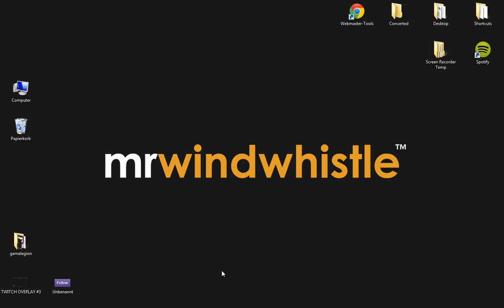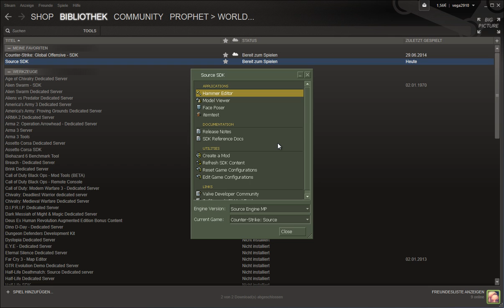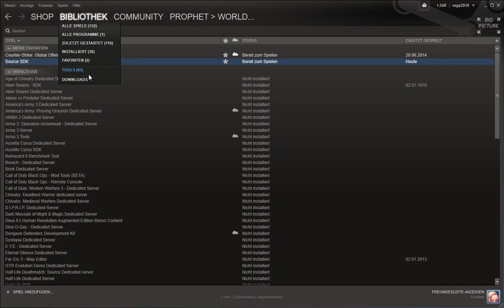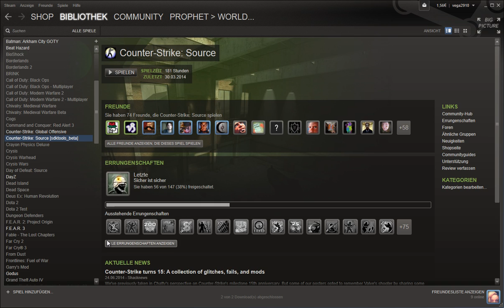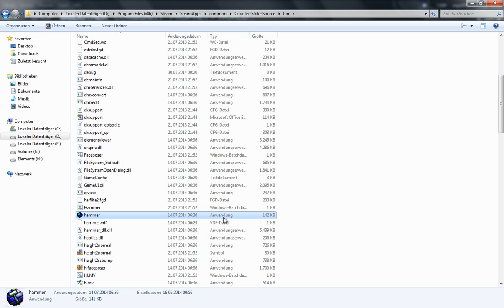Source SDK: Failed to load the default scheme file (Hammer Editor Tutorial, Deutsch) (Eng. Subs)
Im Mai 2013 wurden die Beta-SDK Tools für Counter-Strike: Source, Day of Defeat: Source, Team-Fortress 2 und Half-Life 2: Deathmatch veröffentlicht.

Die Folge: Failed to load the default scheme file. The map views may be missing some visual elements.

Den Umstieg auf die Beta Tools erkläre ich euch hier!

Die Hammer.exe befindet sich nach dem Prozess zukünftig jeweils in:
Steam\steamapps\common\Counter-Strike Source\bin
Steam\steamapps\common\Team Fortress 2\bin
Steam\steamapps\common\Day of Defeat Source\bin
Steam\steamapps\common\Half-Life 2 Deathmatch\bin

GMod: [dev] \ Development Branch